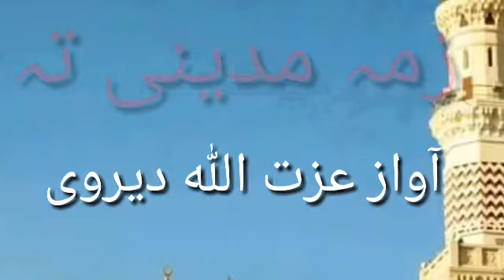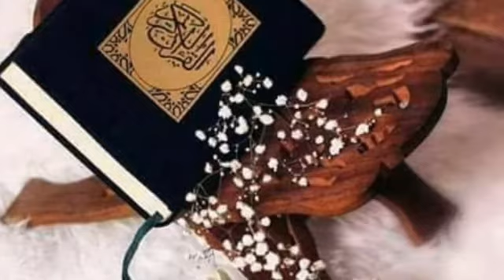زمہ مدینی تہ آواز۔عزت اللہ دیروی۔۔